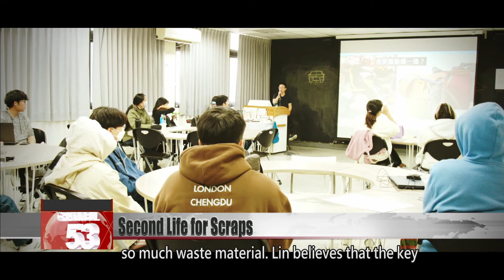Manufacturers give scrap materials a second life｜Taiwan News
In the world of manufacturing, scrap materials are a common byproduct. All too often, this waste ends up in the incinerator, racking up carbon emissions and expensive disposal fees. But times are changing. As the government pushes to go net-zero by 2050, more manufacturers are working to turn trash into treasure, to incorporate waste back into the production cycle. How are they doing it? Tonight in our Sunday special, we explore the ingenious world of recycling.

Dolls, ornaments, and tote bags. These are the creations of a craft workshop, and they look fine enough to sell. It’s hard to believe they were all made of this tangle of textiles.

Before class, the students must extract each piece of fabric from the pile and roll it into a neat ball.

It’s a hassle compared to using store-bought yarn, but this material is free of charge. The workshop uses it to support environmental sustainability. All of the fabric is waste from industrial processes.

Creator
We really make full use of this waste. We only have one Earth, and we must take good care of it.

This initiative to turn waste fabric into handicrafts came from a textile factory in Taoyuan’s Guanyin District.

Every month, the factory produces more than 200,000 kilograms of textile, and it dyes another 450,000 kilograms.

Huang Kuo-peng
Textile factory head
Each roll has a head and a tail that we need to cut off. Say that each piece we cut measures 10 centimeters. That means making 400,000 kilograms of textile results in more than 4,000 kilograms of waste.

Fabric heads, tails, and swatches account for some 15,000 kilograms of waste every month. In the past, it was all sent to the incinerator, at a cost of NT$120,000.

Huang Kuo-peng
Textile factory head
Burning it cost us money, and it created carbon emissions. So we thought about how we could avoid the incinerator and turn the waste into something usable.

Huang was inspired by a TV show in which the characters did crochet around their community. He thought that his factory’s stretchy fabric was perfect for handicrafts. So he gathered up the waste and donated it to locals and nonprofits. To encourage people to use the fabrics, he started up a free craft workshop.

Huang Kuo-peng
Textile factory head
It’s that is what CSR everyone is talking about these days. I took the money I was spending on incineration and multiplied it by two. I used that to fund those activities, paying for the best teachers to come and teach. When students go home, they take back some materials they used in class. This way, we quickly deal with the waste materials.

Today, the craft workshop uses up 3,000 kilograms of fabric each month. But that’s only one-fifth of the waste produced by the factory.

Huang Kuo-peng
Textile factory head
We had the idea to make floor cushions. Because there is always lots of material left over: the heads and tails of each roll, and other cuttings. There’s still this much left, all of this is waste fabric.

Pieces that are too short or otherwise unsuited for crafts can still be good as stuffing for dolls and floor cushions. They can also be used in rooftop gardens, as a water-retention layer that saves water and reduces the system’s weight.

Scrap waste is also an issue for this sports equipment factory. Many years ago, it began finetuning its production system to achieve a “circular economy.”

A sheet of blue foam is fed into the machine, which cuts it into water kickboards. Then each kickboard is popped out by hand. The process leaves a great deal of foam unused.

In February 2024, the factory adopted an intelligent cutting machine with automated speed control. Computer software is used to create optimal product arrangements. The machine can cut foam without compressing it, significantly reducing waste.

Lu Tung-hung
Sports equipment factory manager
A stamping knife will compress the foam, deforming the edges. That forces you to use more of the material to account for the deformation. With a stamping knife, one sheet will yield between eight and 10 boards. But using this machine, you can make more than 10.

Besides reducing waste at the source, the factory also strives to make use of its leftover materials.

Leftover EVA and PE plastic are fed into a recycling machine, which splices it into small pieces. Then all air is forcibly expelled, shrinking each piece into a tiny granule similar to the original material. Over at this end, bits of leather are rolled into larger pieces in a machine. Together, these two recycling machines can handle more than 1 ton of waste every day.

Cheng Kun
Sports equipment business head
We manufacture and mar